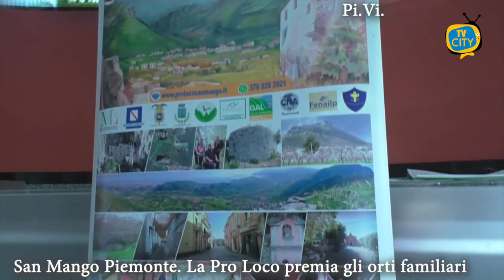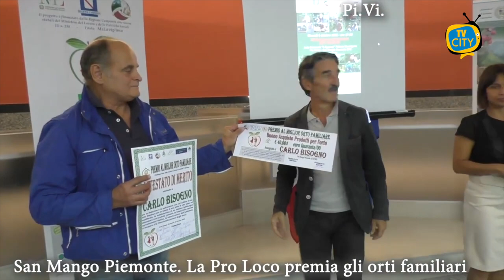San Mango Piemonte: si è concluso il progetto Orto Familiare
Il premio come miglior orto familiare è stato assegnato a Raffaele Santoro, un pensionato di San Mango Piemonte (SA), per la passione, la sagacia e la tecnica con cui coltiva e gestisce il suo orto familiare, condotto per la tutela di uno stile di vita sano ed equilibrato, la soddisfazione di un minimo fabbisogno alimentare con prodotti genuini, la tutela delle risorse agroalimentari tipiche, la valorizzazione dell’ambiente, il recupero e la rifunzionalizzazione degli spazi.

A consegnare l’attestato ed il buono spesa di prodotti agricoli è stato il Sindaco di San Mango Piemonte, Francesco Di Giacomo che, complimentandosi con il premiato, ha affermato che l’amministrazione comunale è fortemente impegnata nella valorizzazione territoriale attraverso l’accrescimento della cittadinanza  attiva ed altri strumenti di sostenibilità socio-culturale, agroambientale ed economica che  permettono ai cittadini di consolidare e salvaguardare  il senso di appartenenza,  di conoscere,  apprezzare e rispettare gli aspetti  naturalistici, storici e  culturali del luogo in cui vivono.

MeLaviglioso è un progetto che offre soluzioni in tal senso perché coinvolge ed offre opportunità di sviluppo  evidenziando i punti di forza ed unicità del patrimonio locale.

Sin dal primo momento abbiamo dato  collaborazione alla idea progettuale della Pro Loco San Mango Piemonte i cui soci da sempre mettono a disposizione della collettività il loro bagaglio di competenze di saperi e, soprattutto, la grande passione per la terra che abitano."

Secondo premio è stato consegnato ad Alberto Rizzo, commerciate di San Mango Piemonte, dal preside del ProfAgri Salerno che ha affermato: “Il progetto MeLaviglioso, contenitore di diversi iniziative compre il premio orti familiari, è un progetto interessante per i nostri studenti, soprattutto per l’esperienza con le tipicità locali, perché i ragazzi devono imparare che tipicità significa tradizione, cultura, ambiente, valorizzazione delle eccellenze territoriali, come la mela annurca, risorsa locale di riferimento del progetto.

Essere parte di questo cammino meraviglioso sarà esperienza importante per i nostri ragazzi e per la loro crescita formativa e sociale.”

Terzo premio a Carlo Bisogno, un docente di Pontecagnano Faino (SA).

A consegnare l’attestato ed il buono spesa è stato direttore della CNA pensionati di Salerno.

La Pro Loco di San Mango Piemonte, Associazione di Promozione Sociale, porta avanti sin dal 1989, anno di fondazione, un programma di azione avente come obiettivo generale la promozione  turistico di un territorio in cui i punti di forza sono l’agroalimentazione ed i percorsi storico, naturalisitici e spirituali.

Perché anche noi abbiamo un idea di futuro possibile.

Per questo progettiamo il futuro con la condivisione di sostenibili percorsi d’identità e valorizzazione di eccellenze territoriali con un unico interesse: creare opportunità di sviluppo con le risorse di qualità del nostro territorio sensibilizzando la rifunzionalizzazione del sistema agroalimentare al servizio delle comunità locali e non al servizio della comunità globale che massifica produzioni, gusti ed identità.

Nel tentare di precedere il futuro, studiamo il passato.

Senza andare lontano dal nostro territorio, ma rimanendo nel passato della nostra gente acquisiamo quanto sosteneva Antonio Genovesi, illuminante filosofo ed economista del 18° secolo, fautore dell’economia felice concepita come "mutua assistenza": «È legge dell’universo che non si può far la nostra felicità senza far quella degli altri».

E la nostra e l’altrui felicità civile è data da ogni componente dell’economia, in particolare dall’agricoltura che, per il Genovesi: «è la prima sorgente, che somministraci più che tutte l’altre insieme quanto ci è d’uopo per la nostra sossistenza, pe’ nostri comodi e pei piaceri nostri».

“L’obiettivo finale di MeLaviglioso non è tanto la crescita agricola, bensì la coltivazione e il miglioramento degli esseri umani  perché una cultura non può sopravvivere a lungo senza una base agricola sostenibile e un’etica dell’uso della terra.” Nicola Vitolo, presidente Pro Loco San Mango Piemonte.